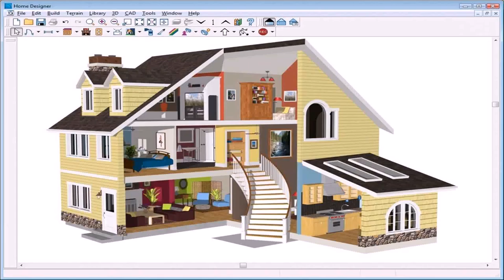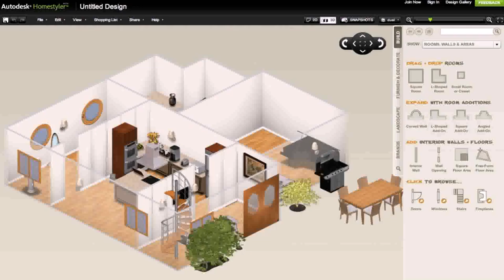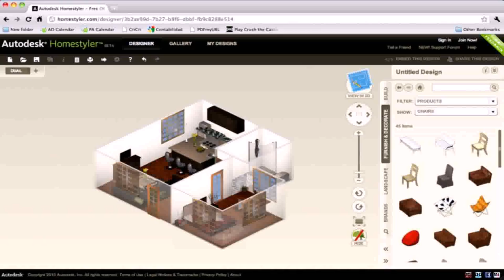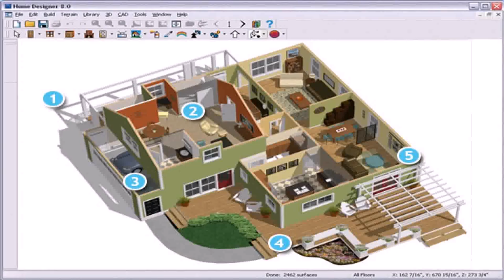Design Your Own Home 3d Free Download (see description)